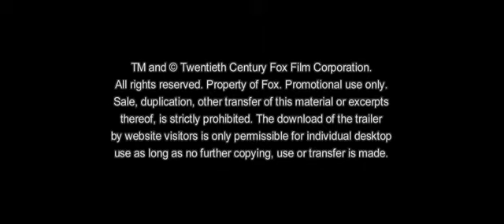Ice Age 4 - Trailer 4 (Deutsch)